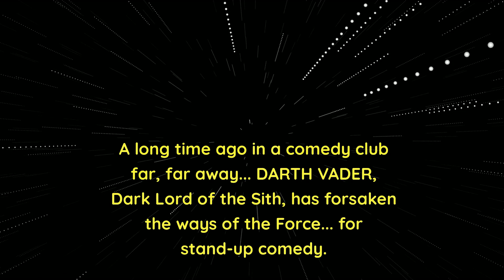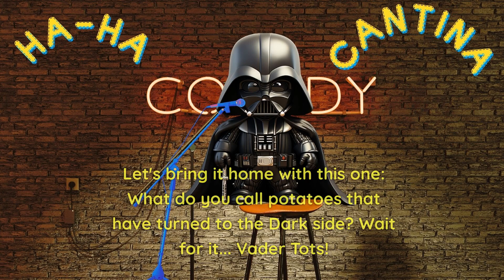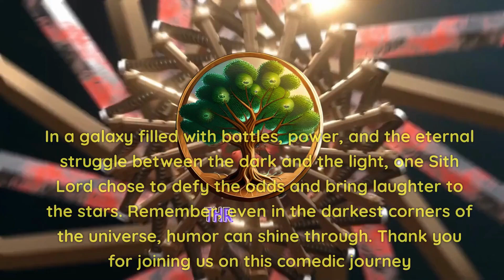Darth Vader's Comedy Club Disaster: The Empire Strikes Out:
Darth Vader trades in his lightsaber for a microphone in this hilarious "what if" parody set in a comedy club in Mos Eisley. When the Dark Lord of the Sith tries his hand at stand-up comedy during Open Mic Sith Night at the "Ha-Ha Cantina," his bad puns and awkward jokes about Jedi and the Force don't quite slay the crowd. Will Darth Funny finally get laughs with his cringeworthy Star Wars-themed routine, or will his comedy ambitions be forced choked like his past victims? Join Darth Vader's wacky adventure to the comedy dark side in this alternate take on everyone's favorite sci-fi villain. Laugh along as he fails with corny jokes about Obi-Wan, Alderaan, lightsabers, and more. May the funny be with you!

This is a Star Wars parody, just Star Wars comedy, what if scenario in parody
Darth Vader comedy Star Wars alternate universe, alternate universe
Star Wars what if Jedi jokes obi-Wan jokes
Star Wars funny Nerdy comedy